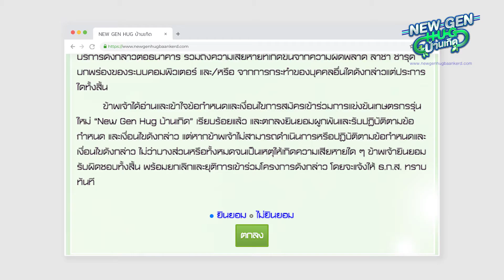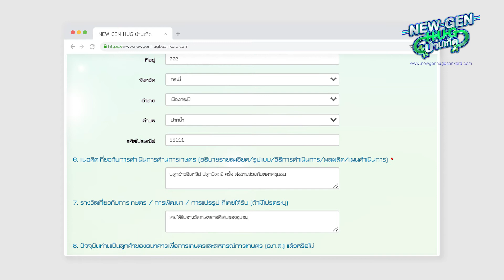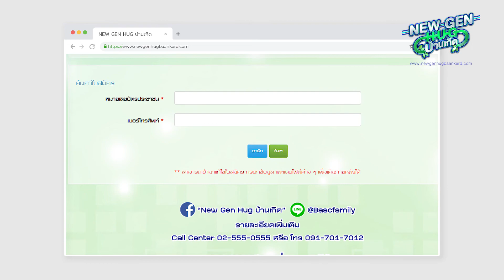ใครคือ New Gen Hug บ้านเกิด? วิดีโอนี้มีคำตอบครับ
ขั้นตอนการรับสมัครเป็นอย่างไร⁉ แล้วใครคือคนที่เรากำลังมองหา⁉ ระยะเวลาการรับสมัครถึงเมื่อไหร่⁉
วิดีโอนี้มีคำตอบครับ
00:18: วิธีการสมัคร
00:29: วัตถุประสงค์โครงการ และ คนที่เรากำลังมองหา
00:43: คุณสมบัติของผู้สมัคร
01:03: ขั้นตอนการสมัครใดที่สำคัญบ้าง
01:35: รายละเอียดไฟล์ที่ต้องแนบส่ง
02:00: การสมัครเสร็จสมบูรณ์
02:03: การแก้ไขใบสมัคร
02:28: สมัครผ่านอะไรได้บ้าง
02:42: ระยะเวลาการรับสมัคร